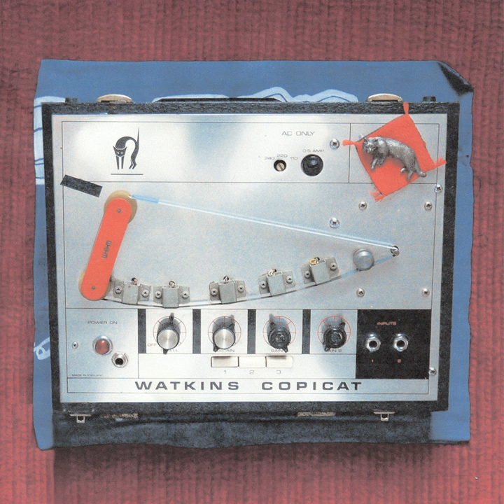I Think I Lost That Love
I Think I Lost That Love · r mccarthy

Dick Arkive: Issue 2

Composer, Writer: Rory McCarthy